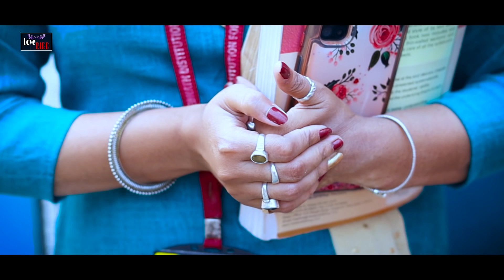Bahon Mein Bhar Lu | Love Bird Presents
Hello Friends This is my original content love story Video. I did not copy 🤟

Hello viewers, this is our official music video channel, We will regularly upload music videos for you. Every day new fresh content will come in front of you.
Thank you so much for being by our side

Song : Bahon Mein Bhar Lu
Singer : Anupam Bhowmick
Lyrics : Bethun Bera
Mix & Master : Anupam Bhowmick

©️ Strings Records

● ANTI-PIRACY WARNING ●
This song is Copyright to Strings Records. Legal action will be taken against those who violate the copyright of the following song presented.

Video Credits:
Director: Debashis Debnath
Story & Management by:- Ramen

Cast: Prince, Glorima, Shilpa, Ramen, Rishab

 Produced by - LoveBIRD Team

Lyrics :
Aa tujhe meri baho mein bhar lu
Phir teri akhon ko main padh lu

Beh jayenge hum tum dono
Samundar ki tarha
Pighal jaye dono kahin
Barisho ki tarha
Samundar ki tarha
Barisho ki tarha

Aa tujhe meri labo se chhu loon
Phir teri dilon ko main padh loon

Jitne bhi gam hai tere paas
Lelunga main haske wo
Duniya mein khushiya jitna hai
Lake dunga tujhko
Laake dunga tujhko

Har mushkil mein rahunga main
Hamesha tera saath
Suraj hoke rahunga main
Tu hogi chandi raat

Taron se aashman ko sajake
sapno ko aaj sab sach kar lu

Teri mushkano se mujhe
Milega mera rab
Samajh jayenge bin bole baat
Teri ankhon se sab
Teri muskano se mujhe
Milega mera rab

Khuda se ye main dua karu
Jiye tu hazaron shaal
Gale lagake denge jawab
Teri har ek sawal

Aa tujhe meri labo se chhu lu
Phir teri dilon ko main padh lu